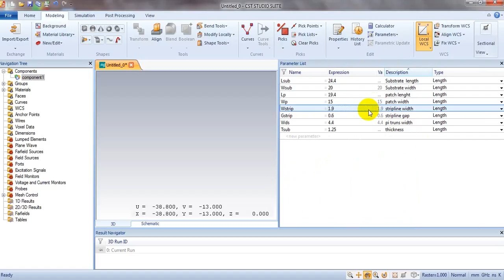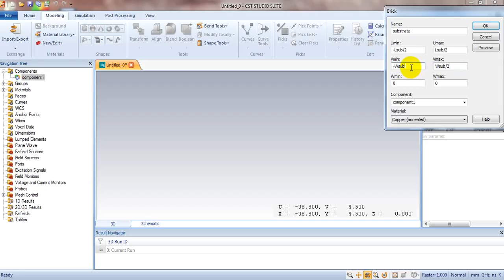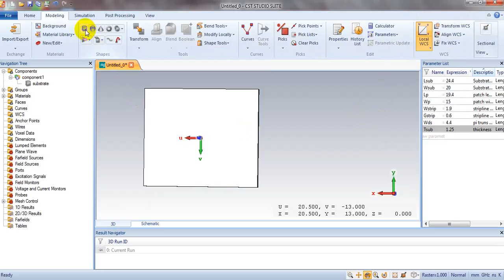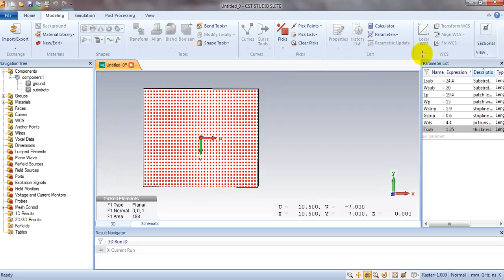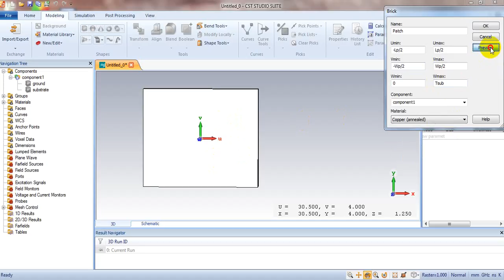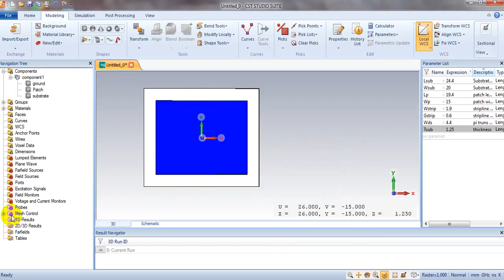Patch antenna design using Cst Microwave studio | Basic Antenna design|A Planar Inverted-F antenna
This video contains basic patch antenna design using cst microwave studio.A Planar Inverted-F antenna (PIFA) by CST studio suite-2018.If you want more video about antenna design please comments, likes,shares and subscribes  my channel so I can do best for you